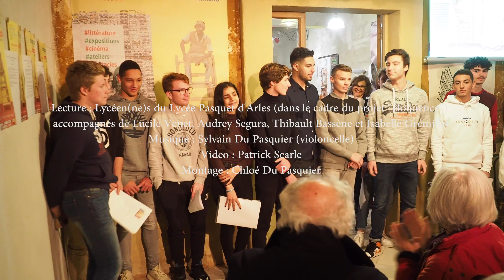Lycéen(ne)s poètes 2020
Lycéen(e)s poètes :  Retour en vidéo sur la soirée organisée dans le cadre du Festival Arles se livre et les 10 ans de l’association Paroles Indigo. Lectures en musique des textes écrits par les lycéens d’Arles (lycée Pasquet, projet éloquence) et de Bamako (festival Paroles Indigo, dec 2019). Ces textes sont inspirés par King Massassy, photographe, poète et militant malien et Nathalie M’Dela Mounier, auteur et marraine du festival.
Merci aux lycéens du Lycée Pasquet d’Arles, aux jeunes de Bamako, aux adultes qui les ont inspirés et encouragés, à Chloé du Pasquier, Patrick Searle, Sylvain du Pasquier et à L’Angerie …